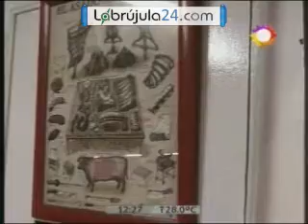"Gran barata" en el Mercado Municipal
Durante el próximo fin de semana repiten la "gran barata" en el Mercado Municipal. Con una canasta básica ampliada, gracias a que más puesteros se sumaron, la comuna revivirá la experiencia de ofertas. En algunos productos, los valores estarán rebajados casi al costo. Jueves, viernes y sábado son los días elegidos.